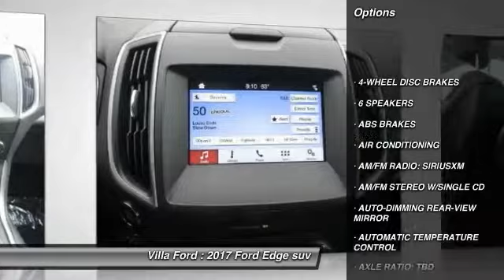2017 Ford Edge ORANGE TUSTIN PLACENTIA FULLERTON ORANGE COUNTY G007K3J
2017 Ford Edge SEL FWD

Villa Ford
2550 N. Tustin St.